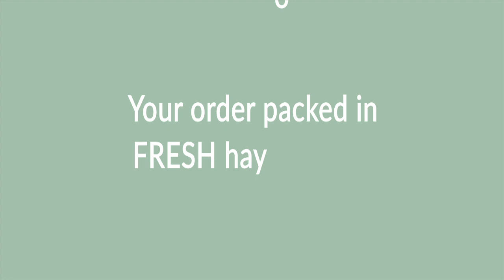Barks & Bunnies Forage Box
Did you know our packaging turns into a Forage Box for your Dog or Rabbit? No waste, just fun.